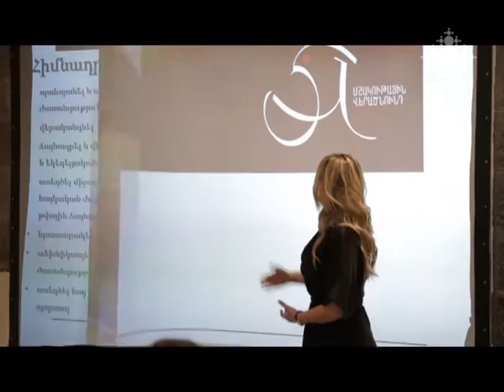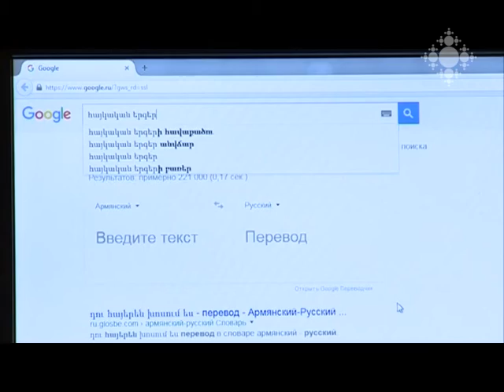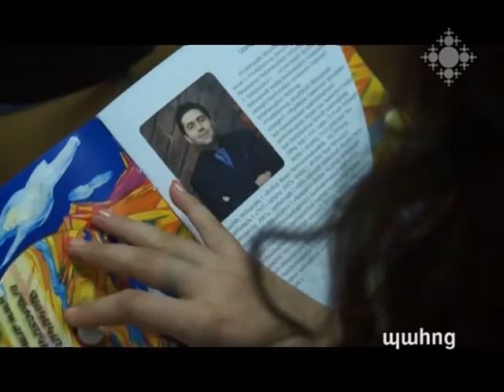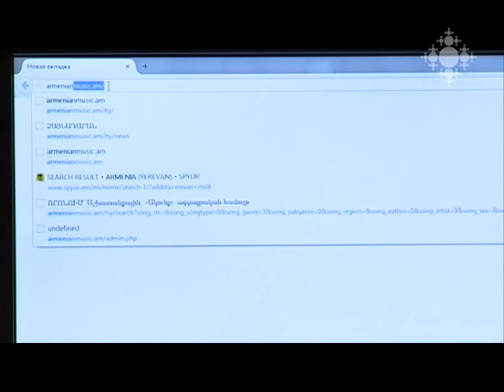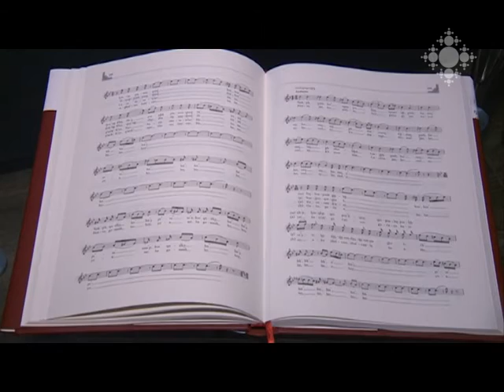Ձայնագիր 03.10.2015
Բորոդինի անվան լարային քառյակը` Երևանում:
Սվետլանա Նավասարդյանի մենահամերգը` «Կոմիտաս» փառատոնի շրջանակում:
«Մշակութային վերածնունդ» հիմնադրամի «Հայկական ազգային երաժշտական գանձարան» նախագիծը` armenianmusic.am կայքում:
Տիգրան Մանսուրյանի ջութակի և լարայինների համար գրված 2-րդ կոնցերտը` առաջին անգամ Հայաստանում:

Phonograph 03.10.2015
Borodin String Quarter in Yerevan.
Solo performance of Svetlana Navasardyan in the scope of Komitas Festival.
“Armenian National Music Treasury”Project of the Cultural Renaissance Foundation, is now in armenianmusic.am website.
2nd Concerto for violin and string instruments by Tigran Mansuryan presented in Armenia for the first time.